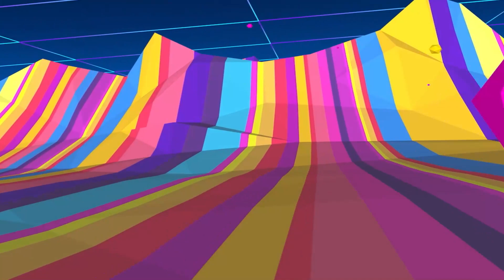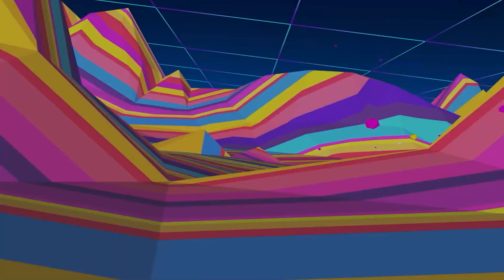Vídeo institucional loop SIN AUDIO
Vídeo institucional Metaverso 1er Encuentro Diseño de Interacción en el Metaverso  13 de Octubre - Programa Diseño de Interacción & Campus Virtual - Santoto - Tunja 2022

EnamóraT de la Santoto Tunja 🎓 ║ ACREDITACIÓN INSTITUCIONAL DE ALTA CALIDAD MULTICAMPUS ║